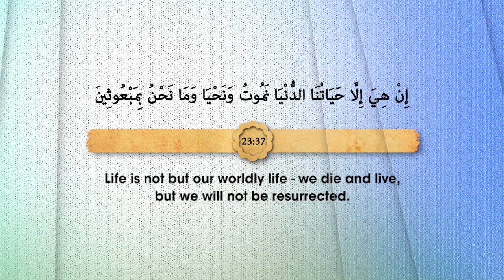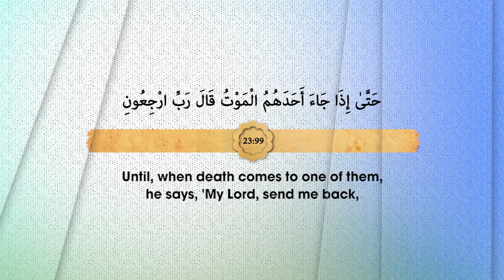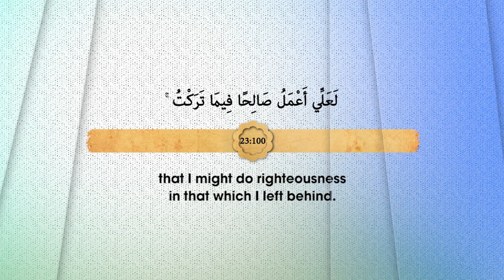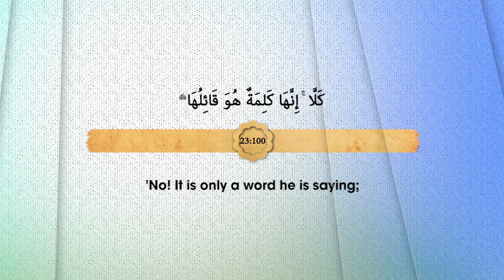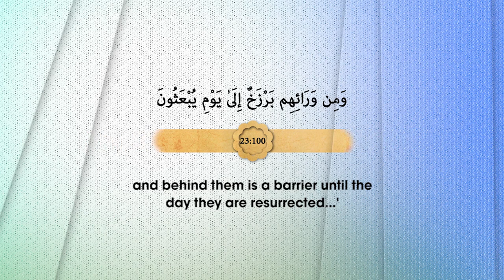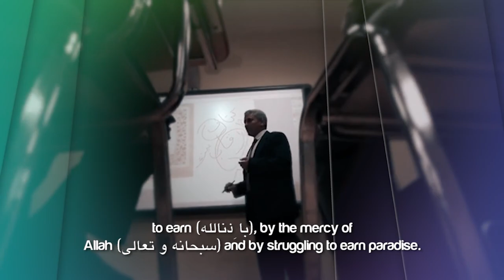LET ME HAVE FUN, REPENT WHEN I'M OLDER!